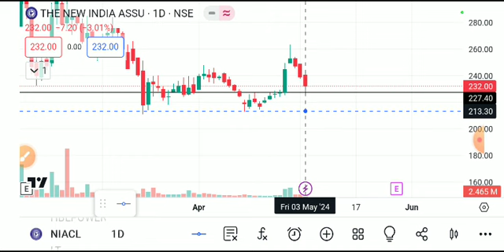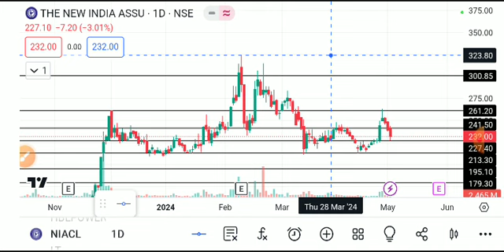NIACL SHARE LATEST NEWS TODAY/NIACL SHARE LATEST NEWS/NIACL SHARE TARGET/NIACL SHARE ANALYSIS